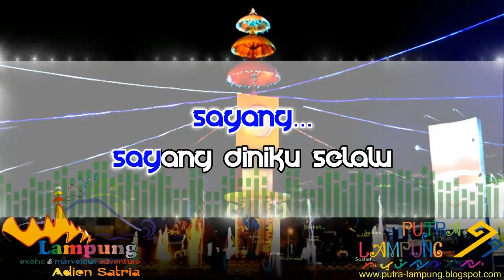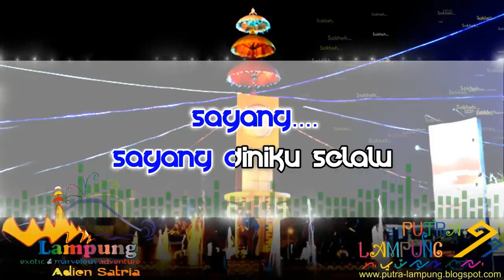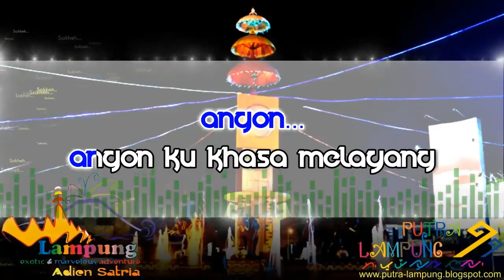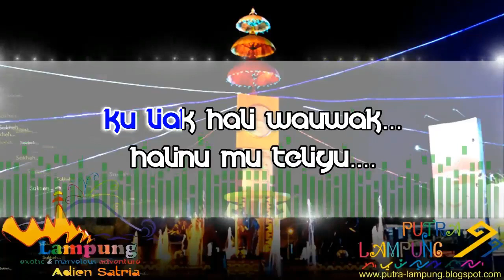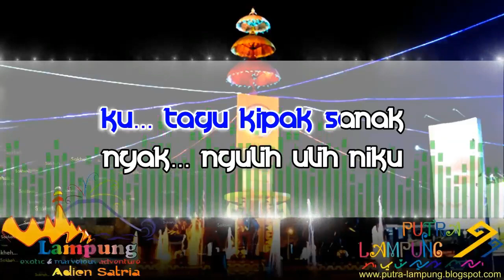Lagu Lampung Koplo | Sakheh No Vocal (Karaoke)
Lagu Lampung Dangdut Koplo
Judul : Sakheh
Cipt. M. Said H